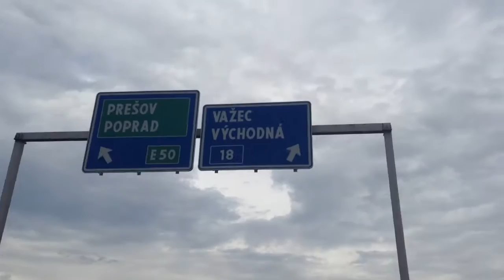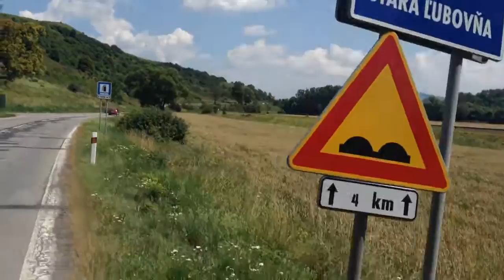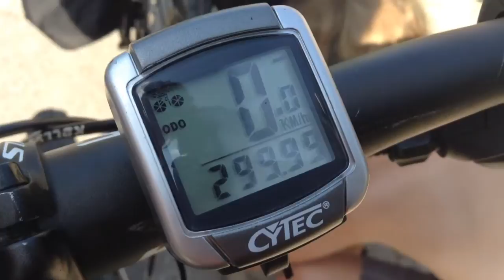tour de slovakia vol 2